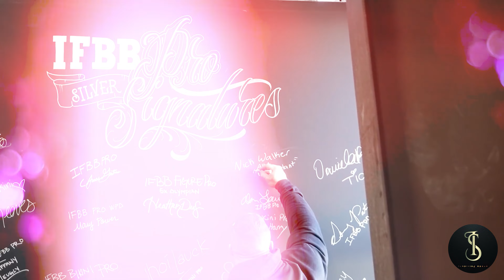NICK WALKER - THE LIVING MUTANT TRAINING HARDCORE FOR OLYMPIA - MOTIVATIONAL SPEECH VIDEO 💪🤯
Welocme to Inspiring Space our goal is to motivate people to have better life and have a healthier life.make them chase their dreams and give them extra energy for their workouts.

THIS VIDEO IS NOT OWNED BY ME, WE JUST SHOW OUR SKILLS AND MOTIVATE YOU !!!

Video Edited By :- Inspiring Space

We make these videos to motivate people and inspirate them for better workout. Our understanding is that it is in correlation to Fair Right Use, however given that it is open to interpretation, if any owners of the content clips would like us to remove the video, we have no problem with that and will do so as fast as possible.

1 - This video has no negative impact on the original works (It would actually be positive for them)
2 - This video is also for teaching purposes.
3 - It is positively transformative in nature.
4 - 1 only used bits and pieces of videos to get the point across where necessary.